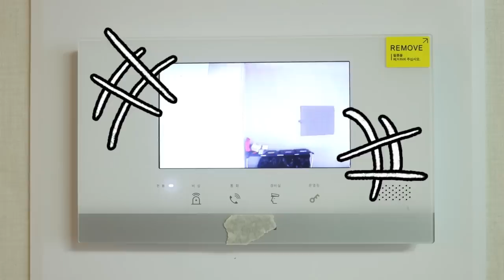마리모의 슬픈 전설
강아지 대신 마리모를 키우게 된
비키와 리온이
마리모의 슬픈 전설을 듣게 되는데..